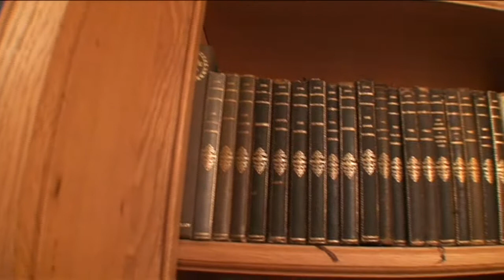Bespoke Study, Home office, by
An Oak Study with grand detail, fully clad, incorparating a secret door, secret safe.